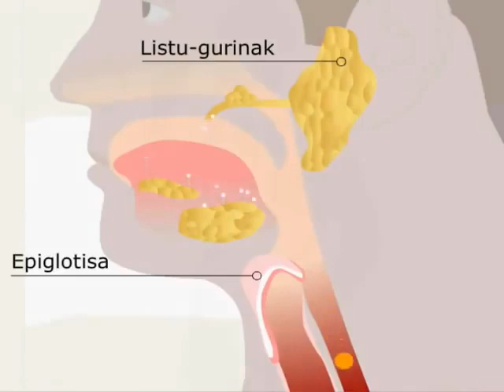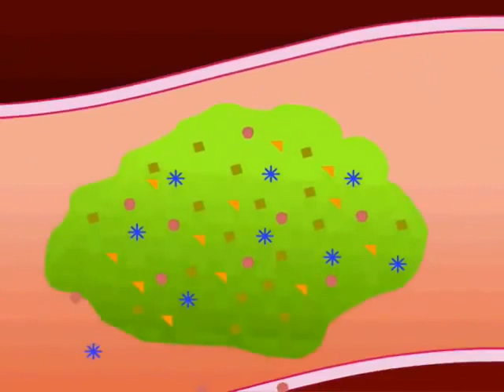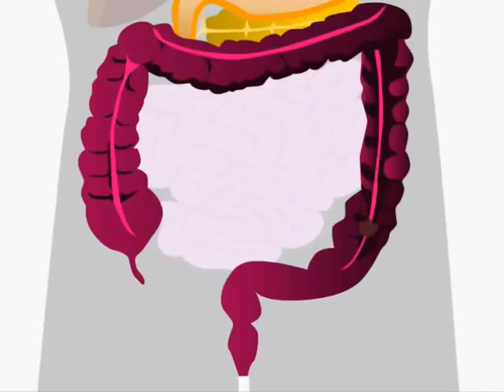Digestio prozesua-Digestio aparatua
Digestioa nola gertatzen den azaltzen du.